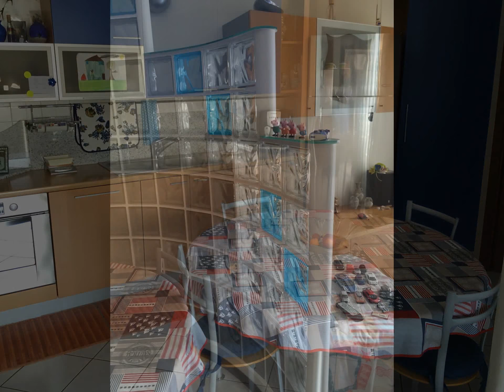TRILOCALE 80 MQ CARAVAGGIO